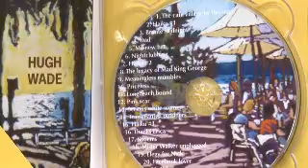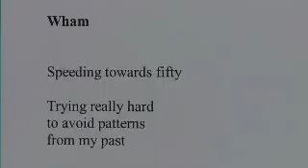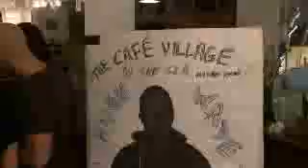The Cafe Village by the Sea - Promotional DVD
Interviews with Denny Ball, David Chambers, Nick Hollo and Hugh Wade about the making of the poetry project "The Cafe Village by the Sea". Also footage of the launch on july 10th at Tap gallery in Darlinghurst, Sydney.